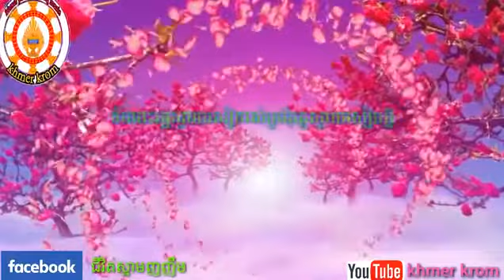Sarây khmer svay xiêm